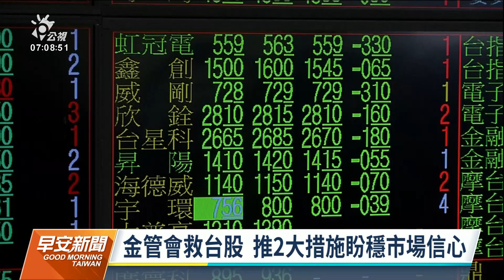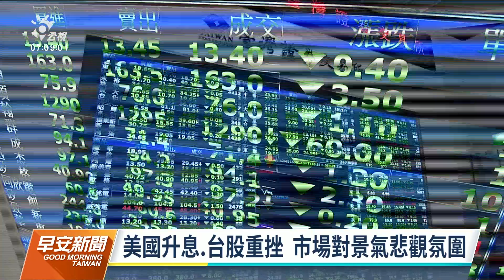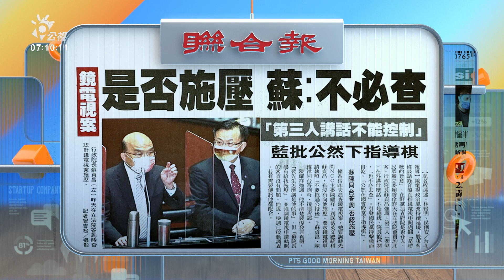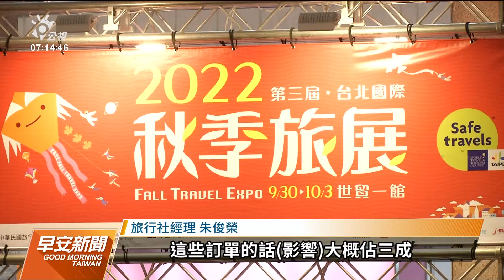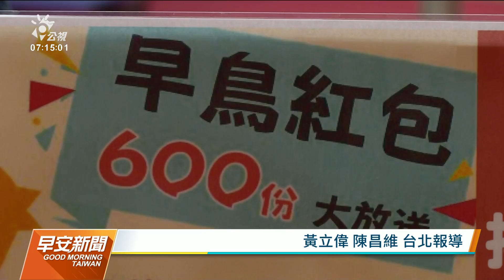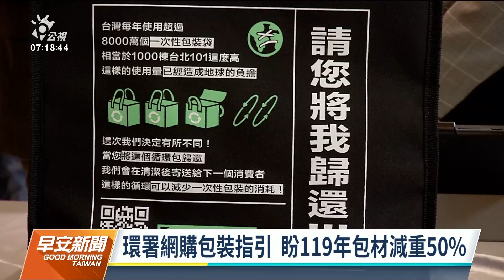20221001 公視早安新聞 完整版｜蒲亭宣布烏4區納俄版圖 西方國家不承認